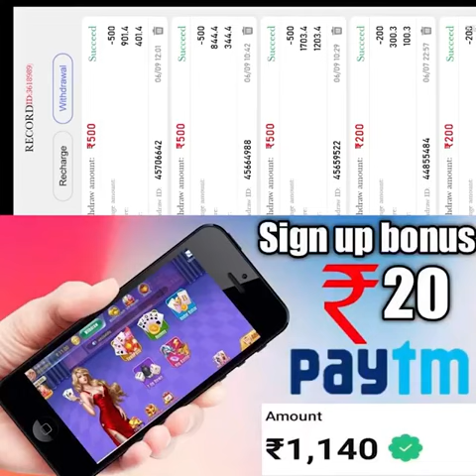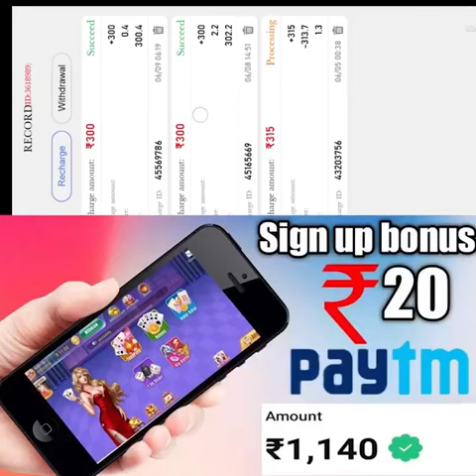White Shark Teenpatti 640 X 640 2022 10 09 174543